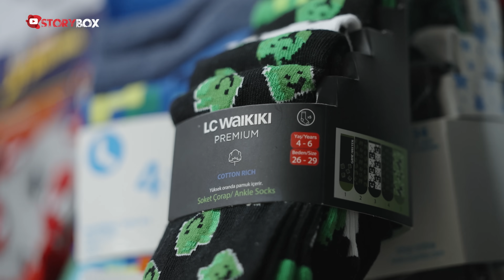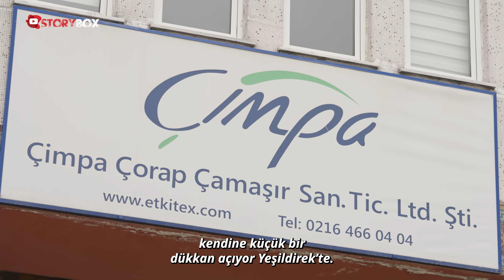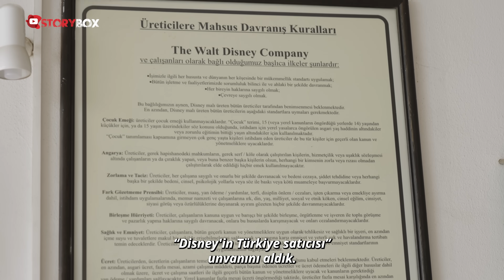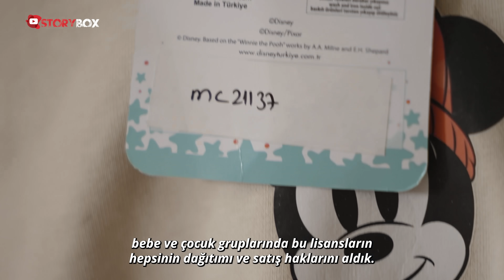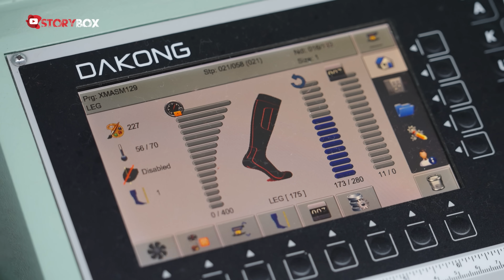Çizgi Filmlerin Lisanslı Ürünlerini O Yapıyor | 19 Ülkeye İhraç Ediyor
Storybox’ta bu hafta izleyeceğiniz isim, ÇİMPA Çorap ve Çamaşır Yönetim Kurulu Başkanı Ender Doğan. Yaşıtları sokakta top oynarken o, babasının kurduğu çorap firmasında işe çay götürüp getirmekle başladı. Tabiri caizse çekirdekten yetişti, çorabın tozunu yuttu. İlk ihracatını 1999 yılında İngiltere’ye yaptı. Müşterisinin “Walt Disney’in çoraplarını yapabilir misin?” sorusuyla hayatı değişti. 2000 yılında önce Walt Disney’in çoraplarını yaptı, ardından portföyüne Warner Bros, Cartoon Network ve Barbie grubunun çizgi film karakterlerini ekledi. Yılda 20 milyon çift lisanslı  çorap üreten Ender Doğan’ın hikayesi Storybox’ta… Keyifli seyirler…